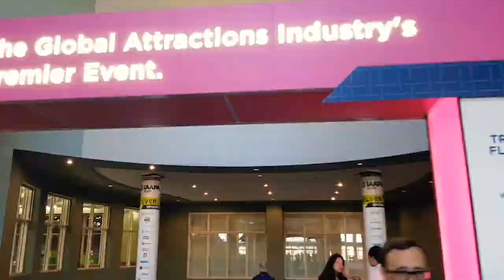FilmoraGo Trade Show Stand Video.